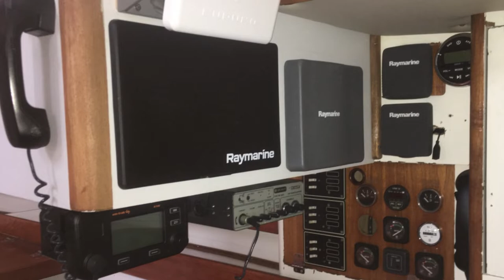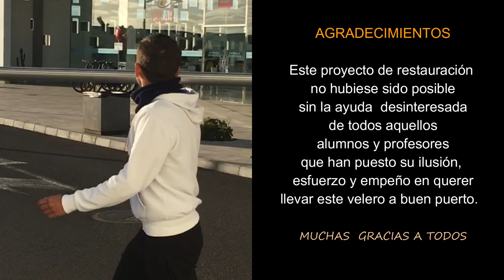Restauración V/E Goana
Desde ya hace varios cursos se inicio la restauración del Velero Escuela Goana, donde han participado muchos alumnos de diferentes ciclos formativos.